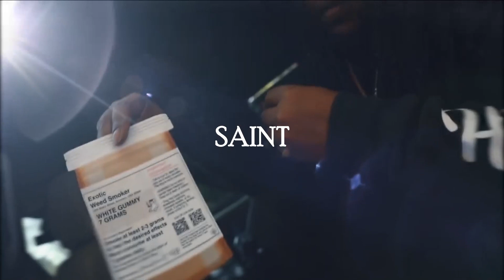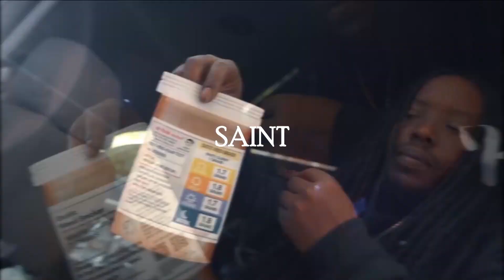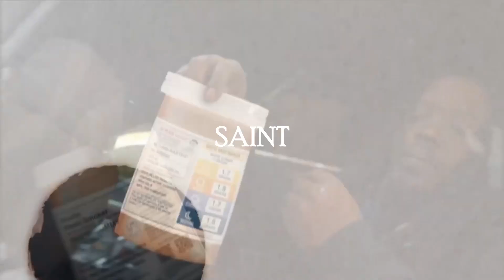[FREE] YUNG9INEDRO x GRINDHARD E x Fwc Big Key x 24Lik x Detroit Type Beat x Flint - ''SAINT'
''SAINT'
196Bpm Key F#

   - DM FOR (CUSTOM BEAT) OR (EXCLUSIVE BEAT ON BEATSTARS)

! GIVE CREDIT WHEN YOU USE THEM !
! PURCHASE A LEASE TO MONETIZE !

 X